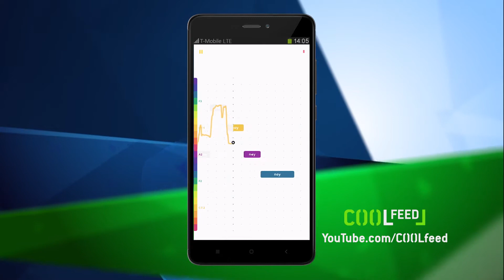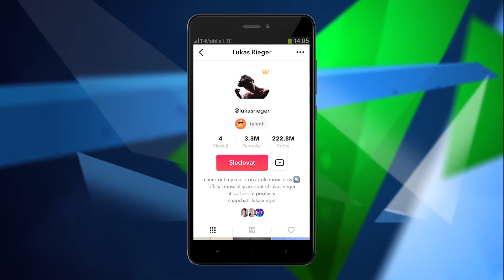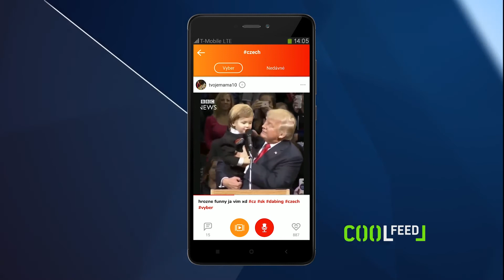Applikace VIII 13. díl - Hudební apky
K tomu, aby se z vás stala hvězda, nepotřebujete talentovou soutěž, stačí ta správná apka.